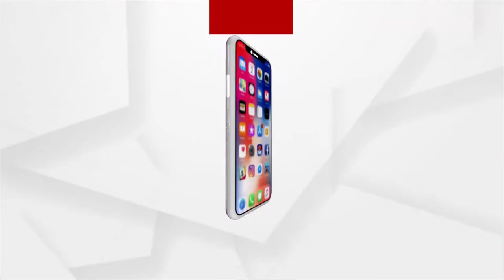No Road To School In Pipili Due To Odisha Govt Negligency, Students Come Through Pungent Mud Water